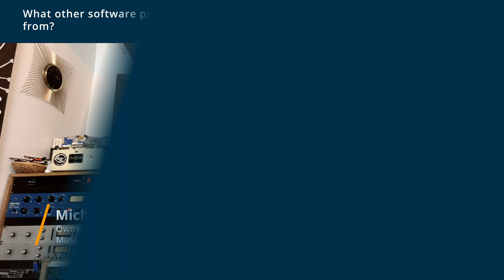REAPER Review: An Highly Underrated Digital Audio Workstation!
💡📘  Interested in REAPER? Browse REAPER reviews, pricing and compare with popular alternatives at ?utm_source=youtube&utm_medium=video&utm_campaign=video_review_desc_newid

REAPER Review 2022.

0:00 Intro
0:10 What other software products did you consider or switch from?
1:06 What were the reasons you chose REAPER?
1:48 How easy was it to onboard and integrate REAPER into your business?
3:18 What recommendations do you have for others considering REAPER?